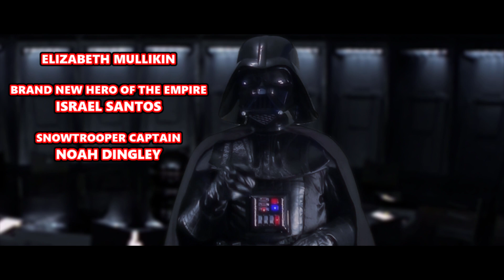Creature From The Black Lagoon Review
Vader Reviews is intended as a "General Audience" channel, our content while "Family Friendly" ( I.E. no Swearing, or Suggestive Content ) will from time to time contain a PG to PG-13 level of violence. Particularly in the form of Lightsaber duels, Starfighter dogfights, and Blaster shootouts in Fan Films. Our movie reviews and fan films are intended for ages 13+ viewer digression is advised.